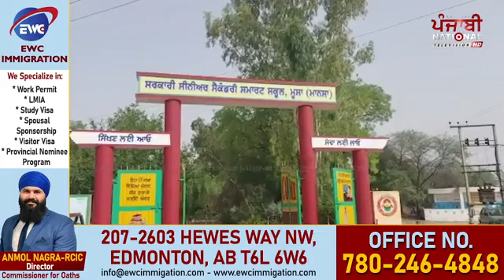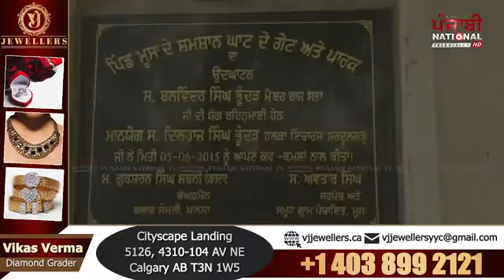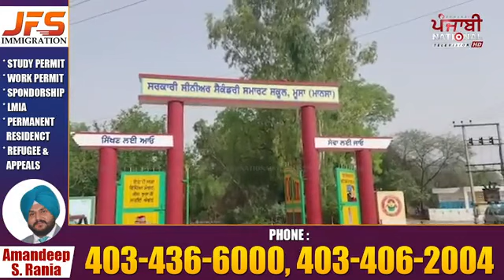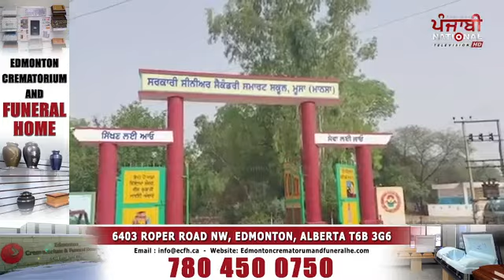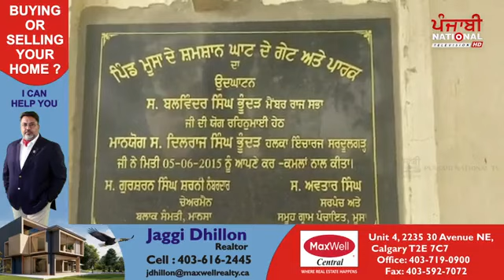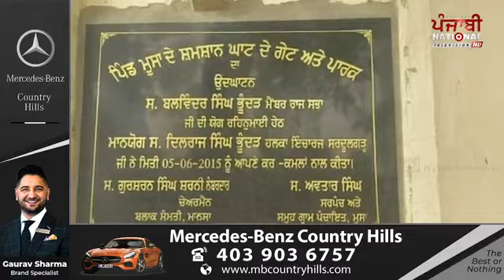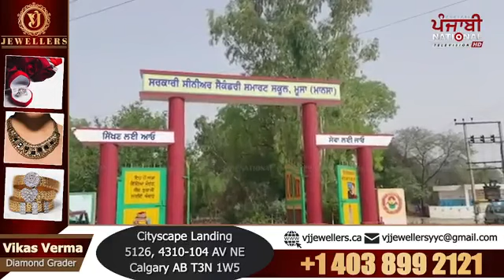ਸਿੱਧੂ ਮੂਸੇ ਵਾਲੇ ਦਾ ਅੱਜ ਹੋਵੇਗਾ ਅੰਤਿਮ ਸਸਕਾਰ, ਪਿੰਡ ਦੇ ਬਜ਼ੁਰਗਾਂ ਦਾ ਦਰਦ ਝੱਲਿਆ ਨਹੀਂ ਜਾਂਦਾ